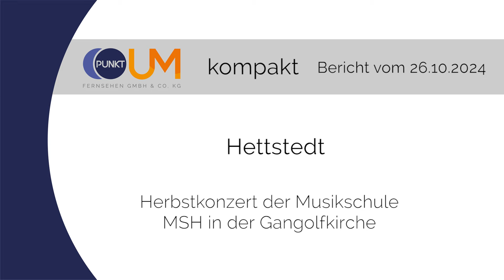PUNKTum Herbstkonzert der Musikschule Mansfeld-Südharz in der Gangolfkirche Hettstedt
Herbstkonzert der Musikschule Mansfeld-Südharz in der Gangolfkirche Hettstedt (kompakt Version)